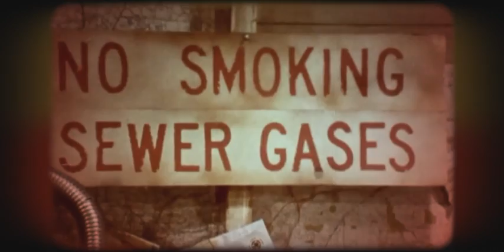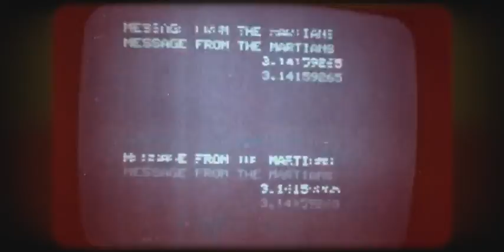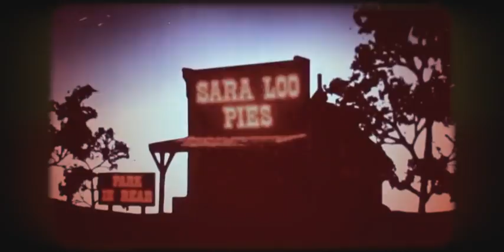Closet Cases Of The Nerd Kind (HD)